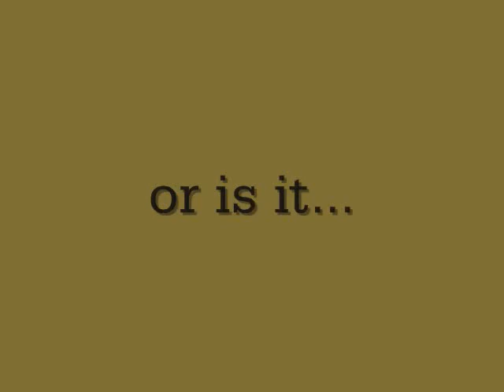vlog #2 the egg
in this vid me and don: goof off and i show a Easter egg vid